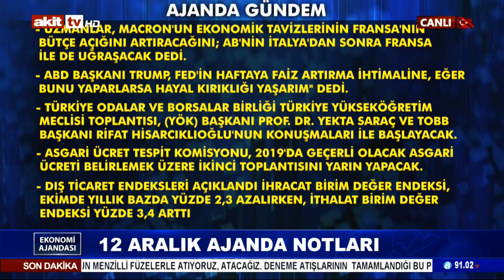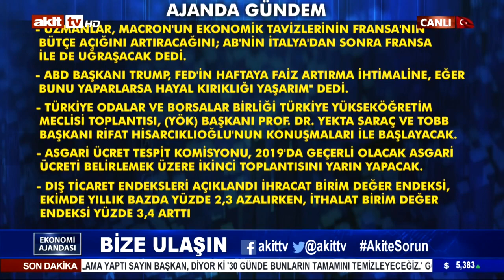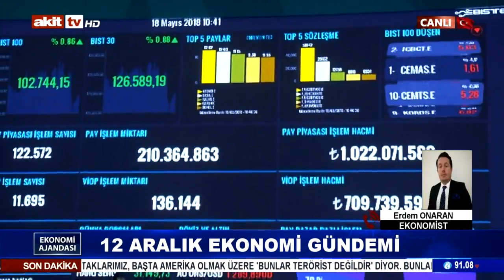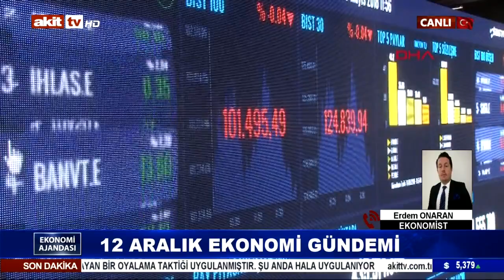Ekonomi Ajandası - 12 Aralık ekonomi gündemi